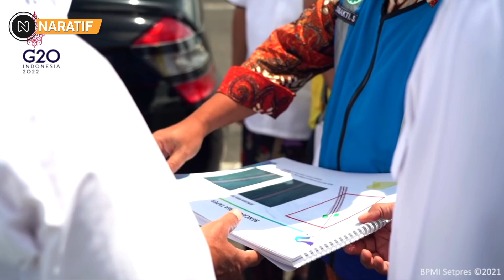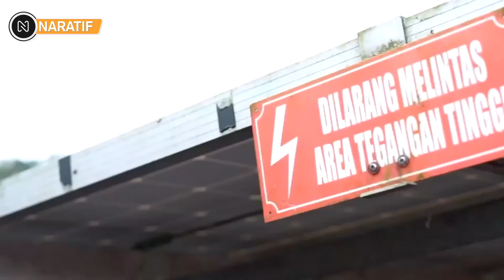PROYEK YANG SANGAT RUMIT, AKHIRNYA RAMPUNG JUGA, SIAP PAMER KE PEMIMPIN DUNIA🔥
“Polesan Selesai Bikin Tol Bali Mandara Semakin Cantik”
Sebagai salah satu tol terindah di Indonesia, Tol Bali Mandara menyimpan pesona yang luar biasa. Terbaru, Pengerjaan penataan jalan tol bali-mandara telah rampung, PT Jasa Marga melalui PT Jasamarga Bali Tol telah merampungkan 100% penataan Jalan Tol Mandara dalam menyambut penyelenggaraan Preseidensi G20 di Bali yang akan berlangsung pada November 2022 mendatang.

Penataan tol tersebut telah rampung padan minggu III agustus 2022 lalu. Sejumlah penataan yang dilakukan antara lain penataan lanskap, green environment dalam program penanaman mangrove, phon hingga pembuatan taman, dan green energy dalam pekerjaan pembangkit listrik tenaga surya (PLTS).

Kemudian, penambahan budaya lokal Bali ornamen penerangan jalan umum (PJU), renovasi gerbang tol dan pemasangan karya seni patung penari Bali.

Jalan Tol Bali – Mandara menjadi salah satu infrastruktur yang nantinya akan mendukung mobilisasi para delegasi negara anggota G20. Tidak hanya melakukan penataan untuk estetika semata, kami juga berkomitmen melaksanakan program berbasis green environment dan green energy, hal ini selaras dengan isu-isu seputar lingkungan yang dibahas dalam G20.

Adapun PT PT JBT menanam total 756.800 bibit mangrove di Jalan Tol Bali – Mandara, tepatnya di Interchange Ngurah Rai dan di KM 3+600. Jumlah ini termasuk penanaman bibit mangrove yang membentuk tulisan G20 sebesar 158 x 54 meter dengan total 300.000 bibit.

Tidak hanya itu, PT JBT juga mempercepat pertumbuhan serta kerimbunan tanaman dan bunga dengan berbagai upaya, seperti pemangkasan daun dan ranting pada tumbuhan bougenville serta pemupukan dan irigasi rutin tanaman dan bunga.

hal inilah yang menjadi fokus PT JBT, untuk memastikan semua tanaman tetap tumbuh rimbun dan berbunga pada saat pelaksanaan Presidensi G20.

Sedangkan untuk PLTS yang bekerja sama dengan PT Bukit Energi Investama, saat ini juga mulai beroperasi untuk memenuhi kebutuhan kelistrikan sehari-hari seperti PJU, Kantor Operasional hingga Gerbang Tol.

Efisiensi energi yang dihasilkan PLTS dengan kapasitas 400 Kwp ini akan membuat Jalan Tol Bali Mandara semakin ramah lingkungan, selaras dengan pengurangan emisi karbon global yang merupakan salah satu fokus dari Presidensi G20 Indonesia.

Untuk mendukung perhelatan KTT G20 pada bulan november 2022 di Bali, PT JBT juga akan memberikan pelayanan secara optimal selama event KTT G20, serta untuk selanjutnya.. JBT berkomitmen akan melakukan pengoperasian jalan tol dengan tetap menjaga kearifan lokal dan ramah lingkungan, sehingga jalan tol yang merupakan salah satu ikon di Pulau Dewata tetap terawat dan terjaga keindahannya.